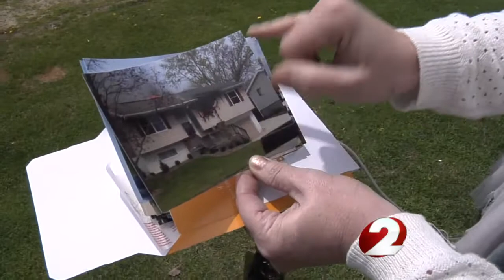Rescuers tried to get to trapped fire victim